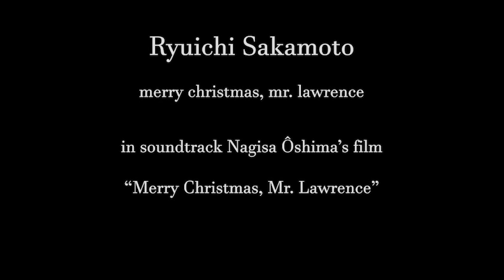Ryuichi Sakamoto | "Merry Christmas, Mr. Lawrence" soundtrack | merry christmas, mr.lawrence (piano)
film soundtrack - "Merry Christmas, Mr. Lawrence" |
1983 |
director - Nagisa Ôshima |
writers - Nagisa Ôshima, Paul Mayersberg, Lourens van der Post |

piano version |
author - Ryuichi Sakamoto |

piano - Ryuichi Sakamoto |